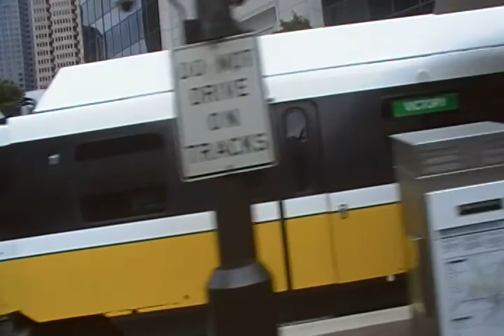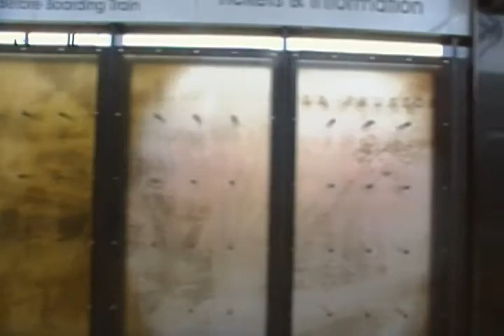Texas State Fair 2012 - On my way to Fair Park.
Some video footage that I took on the DART rail to the 2012 Texas State Fair.

I went there on the last days of this great annual event.
Filmed on Sunday, October 21, 2012. In the early morning.

The only bad thing is that ol' Big Tex was not there.  :(
He had an accident with an electrical short a couple
of days ago.
More footage to come.